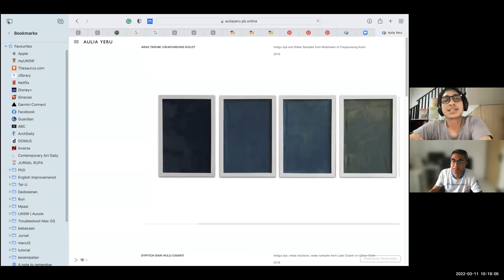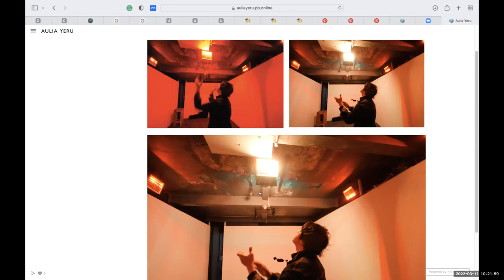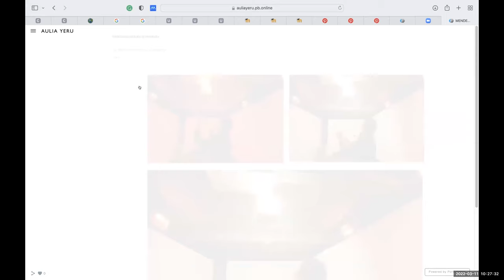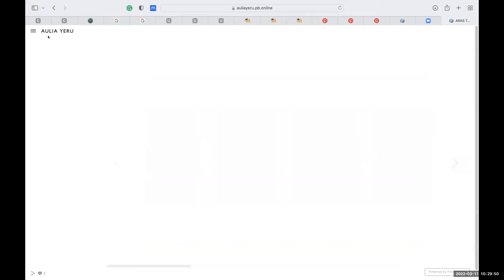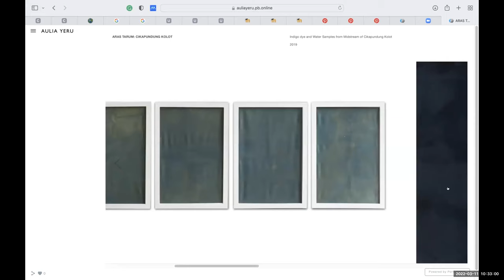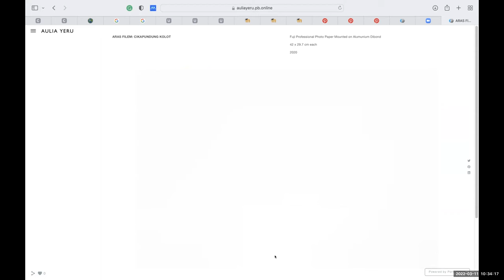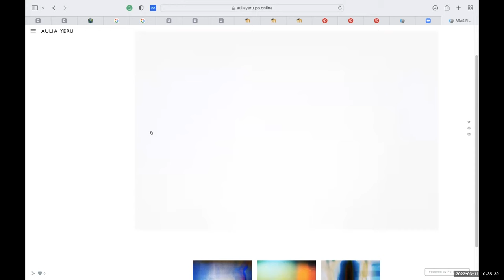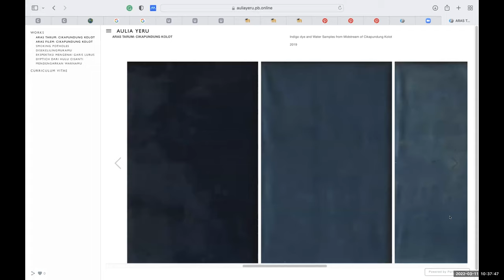Apa kata Aulia tentang Seni celup, fotografi, dan kualitas air sungai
Video ini merupakan bagian dari kuliah Geologi Cekungan Bandung 2022. Saya berbincang dengan Aulia Yeru yang sedang S3 bidang seni instalasi di UNSW. Ternyata kualitas air bisa punya nilai seni. Simak karya-karyanya di sini Versi audio podcast dari video ini dapat didengarkan di

WorldWaterDay Groundwater: Making the invisible, visible.